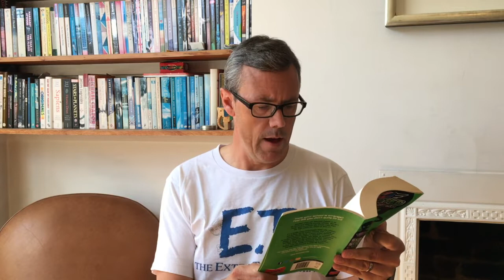Alienated Chapter 40 (Sacrifice)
The story continues in Chapter 40. Perfect for fans of school-set stories like Harry Potter and science fiction tales like Star Wars & Men In Black,  ‘Alienated: Grounded At Groom Lake’ is the story of the only two human kids at the high school for aliens at Area 51.

Lots of teachers are using the videos as virtual class readers.

In today’s chapter, Sherman outruns the NEDs as his father makes the wormhole plan work, but at what cost?

Today’s video’s shout-out goes to Rose in Pinner!

If you’ve just landed on this video and are wondering what is going on with the story, start at the beginning of the Playlist with the Prologue. All of the chapters are in the playlist, or coordinated on my

Chapter 41 is up next. I’ll record it on May 15th.

Until then, stay in, stay safe, and keep reading.